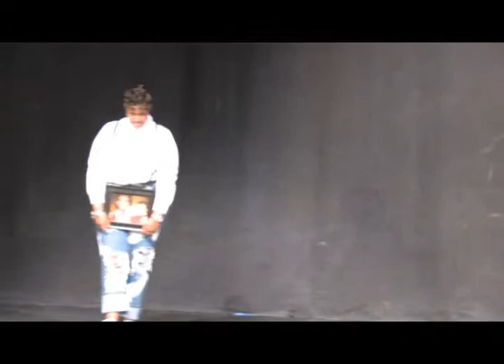BlackGirlMonologues Production Season 1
December 12, 2015 | Cicely Tyson Theater, East Orange, NJ | Created by Yolanda Hughes